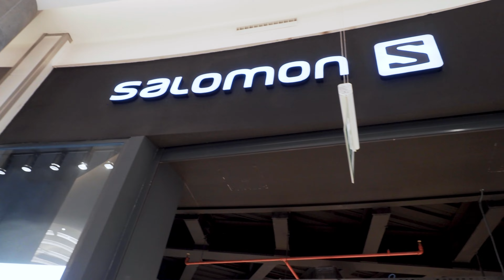Salomon'dan yeni teknolojili yol ayakkabısı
Yeni sezonda Salomon, yep yeni bir teknoloji ile hem yolda yem patikada dikkat çeken ürünlerle geliyor. Salomon'un Türkiye'deki tek mağazası olan Metropol İstanbul Salomon mağazasında, 2023'e damga vuracak yeni modellere göz gezdirdik. Salomon S/lab Phantasm'dan sonra yeni Fiberglass tabanlı Salomon phantasm huzurlarınızda. Ayrıca videda dünyanın ilk Fiberglass tabanlı patika ayakkabısı olan Pulsar Trail de bulunmkatadır. Ayrıca Speedcross fanatiklerine de bir müjde var. Speedcross 6 yepyeni yüzü ile raflarda yerini aldı.

Zwift : Asla Durma Fatih

LİNKLER